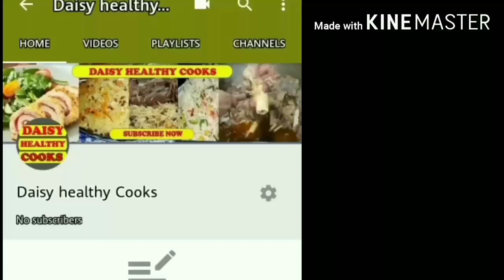rooh afza sharbat recipe/ rooh afza sharbat drink recipe/ rooh afza sharbat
Pa de video ki mung tasu ta deer pa asana treqi Sara da rooh afza sharbat jorolu tareqa okhoda da noro dase daisy healthy cooks lapara zamong channel subscribe kai aw bell icon zaror dabaw kai pa wakh da video hasilolo lapara shukriya